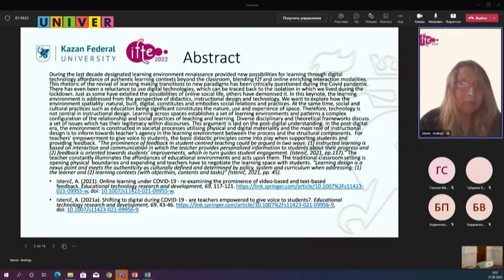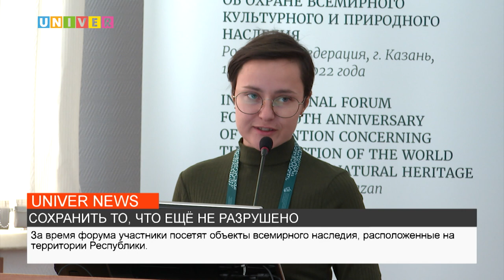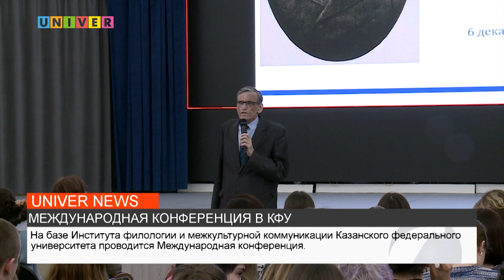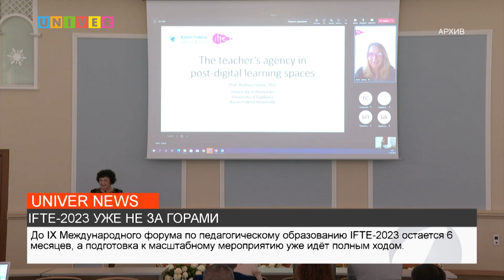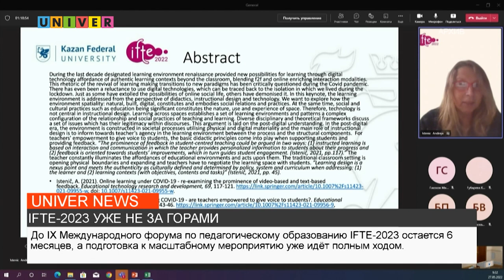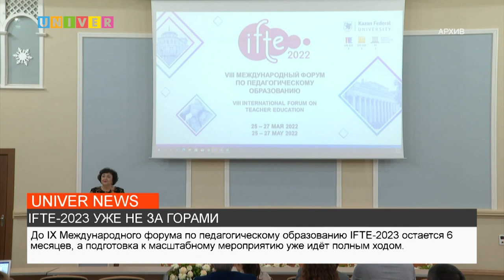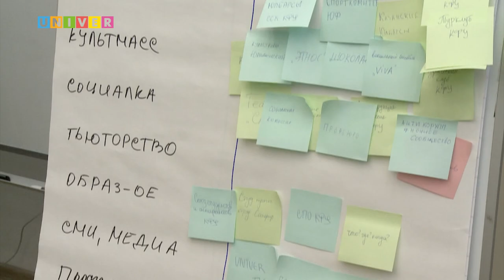НОВОСТИ КФУ от 06.12.2022